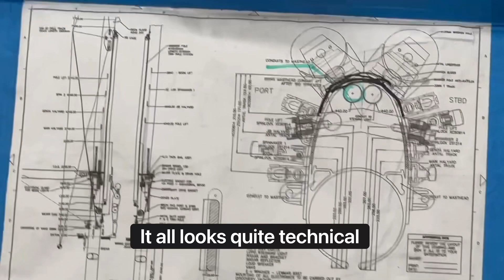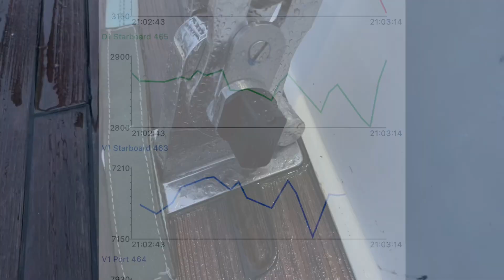Discovery 67 - Mast Installation New Zealand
We’ve flown back to NZ to rejoin the yacht and sail to Fiji, but first the mast needs to be re stepped / the rig retuned etc, and that’s going to take a wee while.